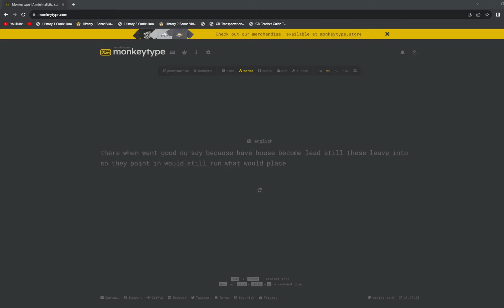GMK67 Sound Test \\ KTT Kang White Switches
this is my new keeb!

GMK67
KTT Kang White
PE Foam mod
3 Layer tape mod
PBTFans BoW Keycaps

Tags lol